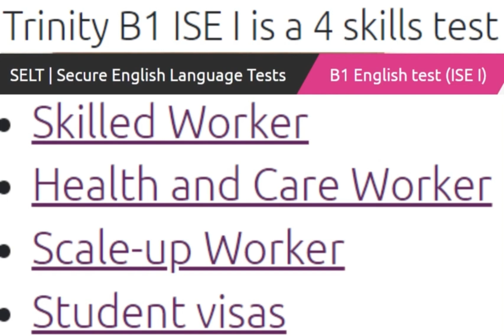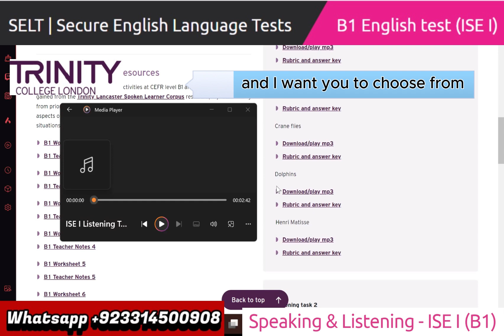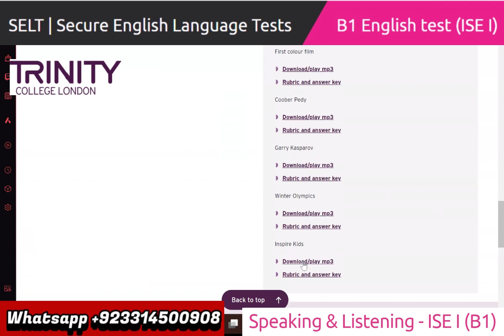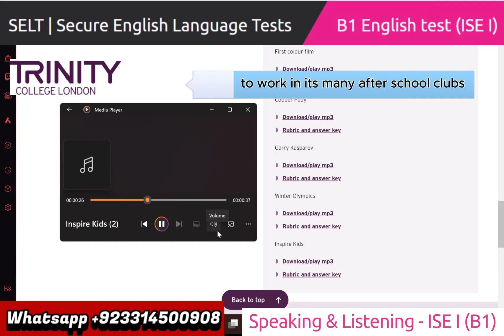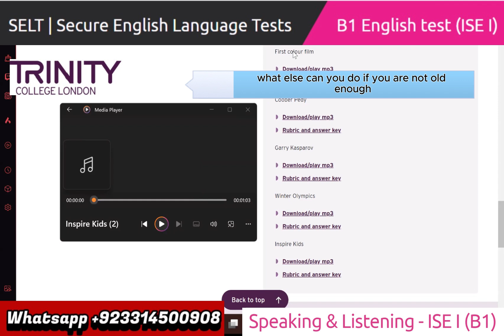Full Test B1 English test ( ISE 1) Speaking & Listening |Trinity College London Skilled Worker UKVI